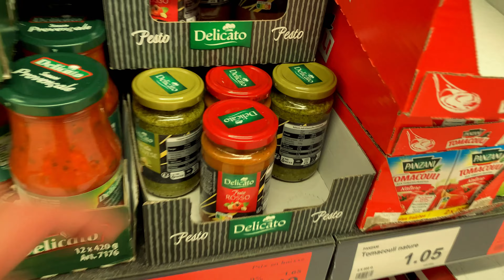MOTO-SURF: The Forbidden Bay (Royal Enfield Interceptor 650 - Motorcycle-Surf Trip Ep.2)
In todays episode I am getting up early to catch some waves. And also explore the presqu'île de crozon with my Royal Enfield 650. On the way I discover the forbidden bay.

🗺️Awesome Maps - Surftrip Map - Illustrierte Weltkarte für Surfer:

🏍️￼🧳H&B Motorcycle Suitcase Side Case Orbit Pair 28 Litres for C-Bow

🎤Rode Lavalier GO Lapel Microphone Lavalier Microphone Clip-On Black + Keepdrum Fur Windscreen WS05

🎤Purple Panda USB-C Lavalier Clip-On Microphone - Professional Omnidirectional Condenser

📻🎚️Tascam DR-05X portable audio recorder

Fotoleey Motorcycle Mounts for Insta360 One X3 - Camera Handlebar Clamp, Sticky Helmet Mount for Action Camera

CAMKIX Surf Mouthpiece and Arm Strap Compatible with All GoPro Hero Cameras and Other Cameras with Mount Compatible

Clarifii: Water Repellent and Anti Fog Lens Accessory for GoPro DSLR Drone Prevent Water Drops Ruining Footage While Surfing, Wake Boarding, Swimming, and Snorkeling. Must Have GoPro Accessory

Lamicall Mobile Phone Holder Motorcycle Mobile Phone Holder Bicycle - 2023 Universal 360° Handlebar